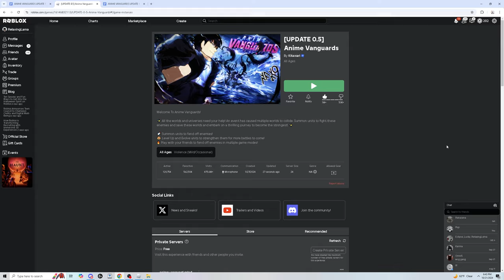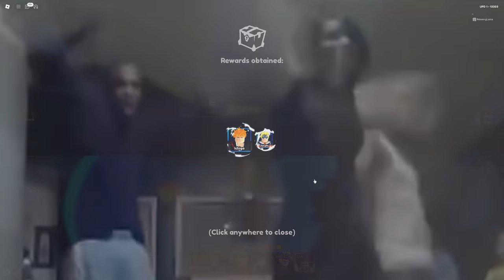My Wallet And Sanity Are Officially Empty After This New Update | Anime Vanguards JJK Update 1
Yeah This New Update Drained My Sanity But The Grind Dont Stop!